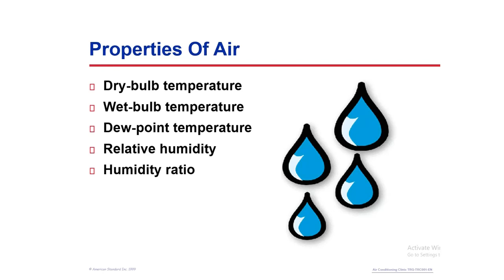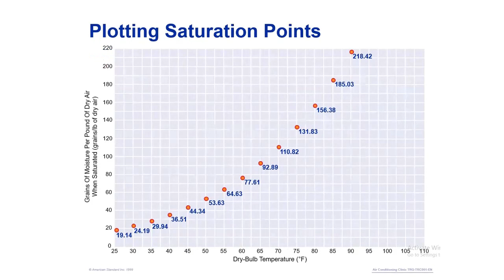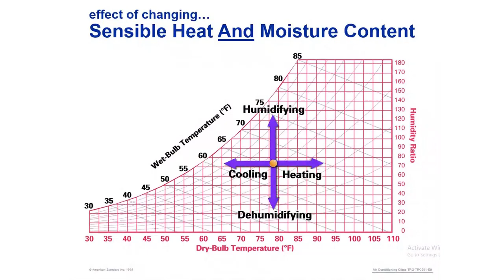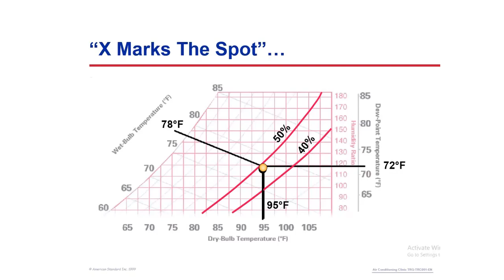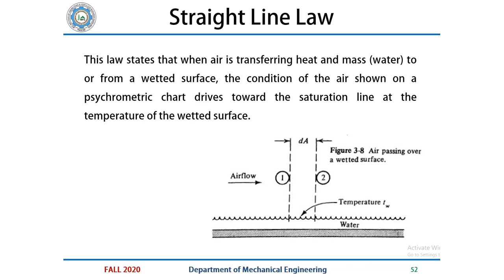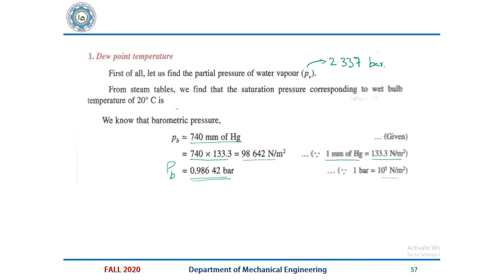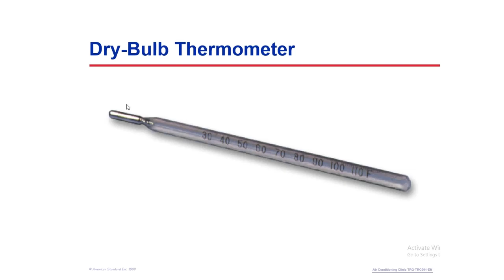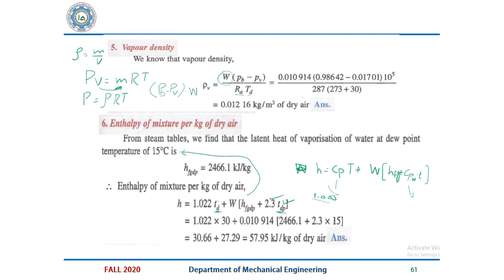MT-352: HVAC Technology | Week 10-11 | Psychrometry | Part # 02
Week # 10-11
Part # 02
Course Code: MT-352
Course Title: HVAC Technology
Semester: 5th (Fall 2020)